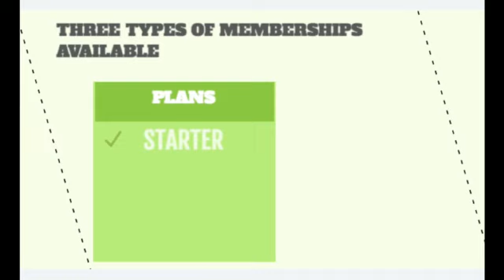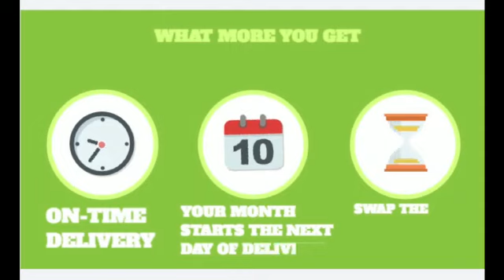mSpark PS4 Games on Rent in India